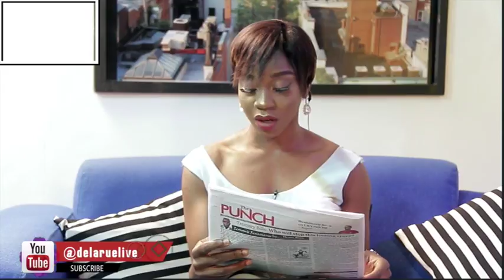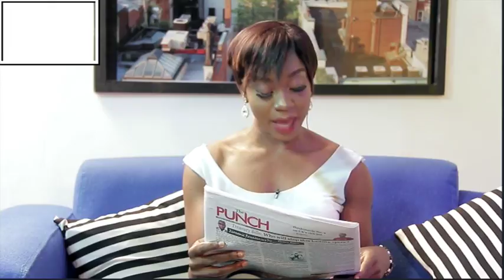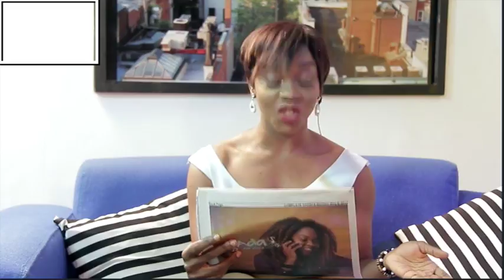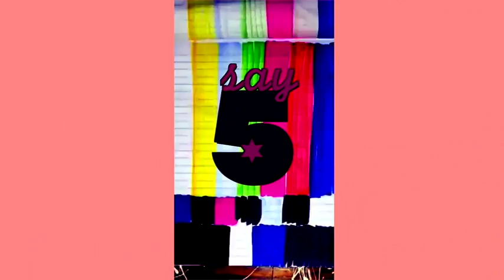Find out what Derenle and Donald Trump has in common DelarueTV | The Core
Denrenle Edun needs no introduction in the entertainment industry in Nigerian and beyond. He is the quintessential example of hip, funk, urban fashion style that's unique and still relatable.

On this episode of The Core, find out what makes him tick, what spurs his professionalism desire to excel and what he is presently doing.

It promises to be a blast!

Delaruelive is a Twenty-First Century media platform which owns and operates online television platform, online radio, paid video content, online video and music library. The company's massive global media portfolio includes entertainment, sports, news, talk shows, interviews and much more.

We run a 24/7 top notch television and radio programming. Our website and mobile app give you unlimited access to all programs we broadcast and not only that, you can as well have access to our exclusive video content either as pay view or for free.